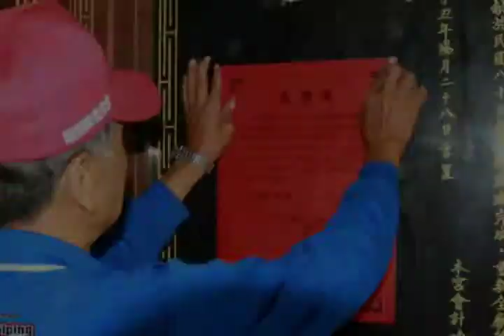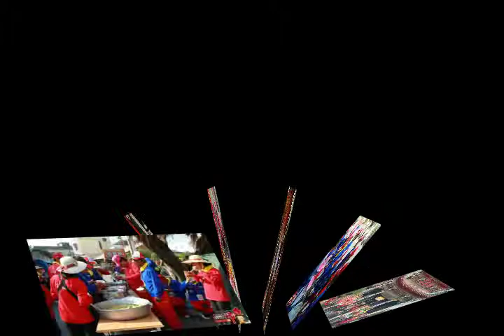2013西螺太平媽繞境(莿桐鄉.孩沙里.福天宮)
2013太平媽繞境
51
莿桐鄉.孩沙里.福天宮